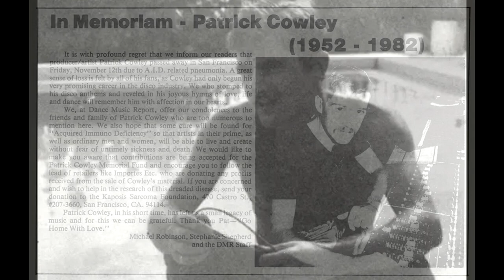PATRICK COWLEY - I NEED SOMEBODY TO LOVE TONIGHT (1979 / 2023)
Patrick Cowley / Sylvester
I Need Somebody To Love Tonight
Thorsteinssøn Edit 2023